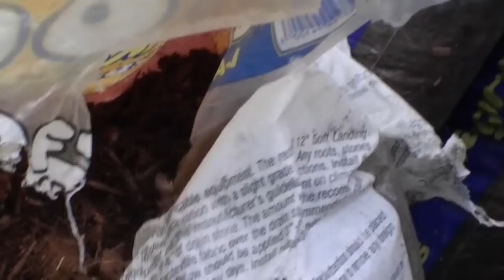Motherly Mouse Love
Found a baby mouse with 5 of its siblings in a bag of wood chips I left out over the winter. The mother jumped out when I first opened the bag but fearlessly came back to claim her cuter then cute brood of mouse babes. I think this is a deer mouse but it can also be a white footed mouse...if anyone knows what type of mouse this is for sure let me know!
by ghost 'empty rooms (small theme)